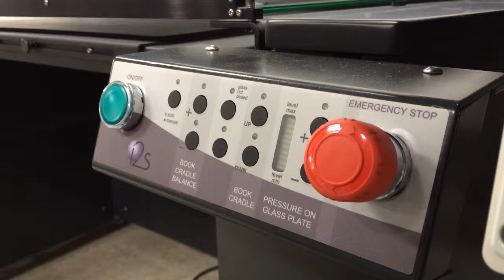FIU Digitization on Quartz A0 HD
At FIU the Quartz A0 HD is utilized to meet  or exceed the standards set forth by the Library of Congress (FADGI) and Metamorfoze guidelines found in Europe.